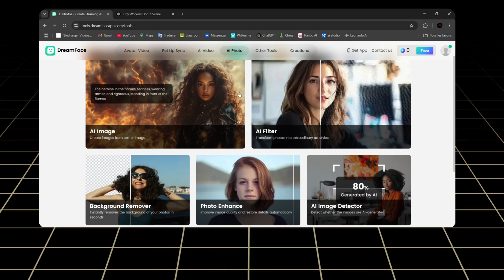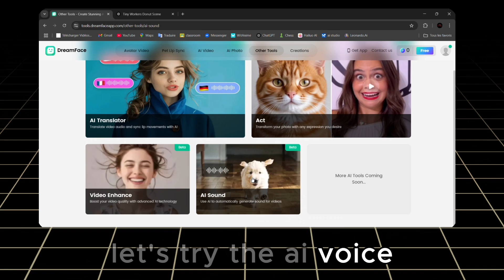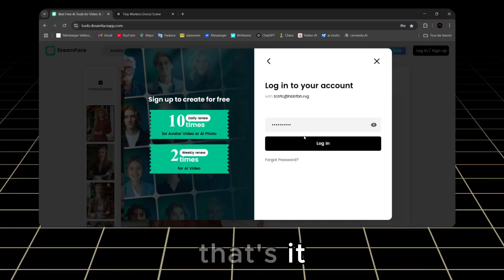I Found the Best Free Unlimited AI Tools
Make sure to take full advantage of free AI tools!